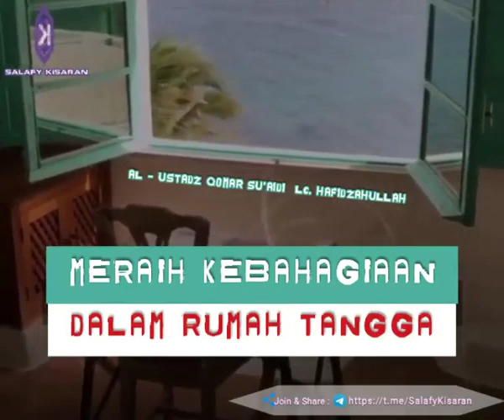✅✨MERAIH KEBAHAGIAAN DALAM RUMAH TANGGA. AL-USTADZ QOMAR SU'AIDI Lc. HAFIDZAHULLAH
↘️Join & Share :
Arsip_Video_Kajian_Ahlus Sunnah Wal Jama'ah